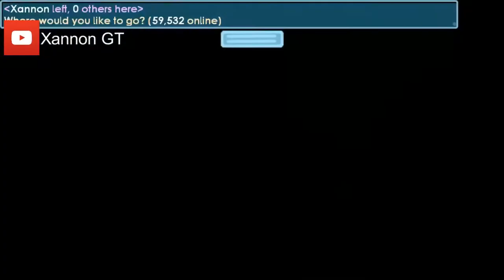Xannon - Is Autoclave Profitable?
This Video Will Show You About Autoclave. Do you Know Autoclave? It is a item from surgery who can help you to get surgical tools which you use 20 surgical tools to get 12 variety of surgical tools.